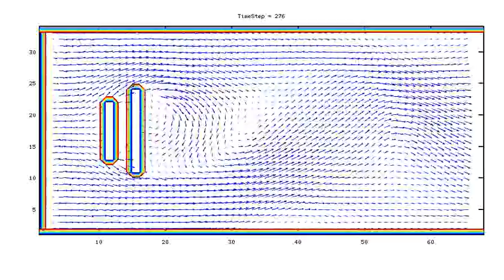Karman Vortex Simulation on Ubuntu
The simulation of Karman vortex was executed by using Octave of Ubuntu.